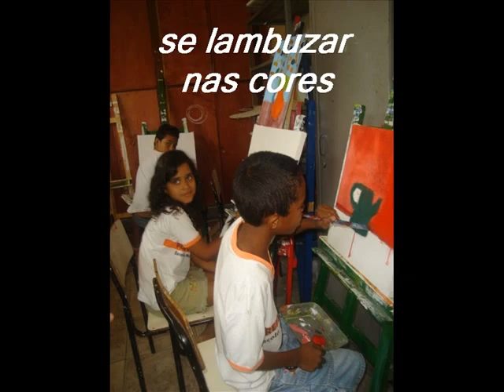Fazendo arte no Núcleo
O Núcleo de Arte de Campo Grande favorece os alunos da zono oeste,o desenvolvimento de potencial artístico.Neste Video o processo de criação dos alunos da professora Maria do Carmo da Hora.